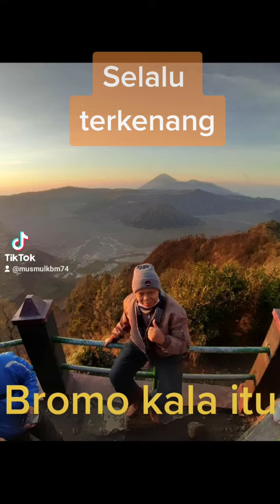Kenangan Manis Bromo